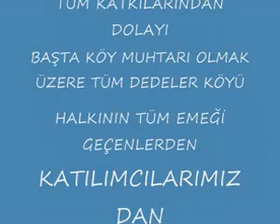Köy Hayırımız 2010